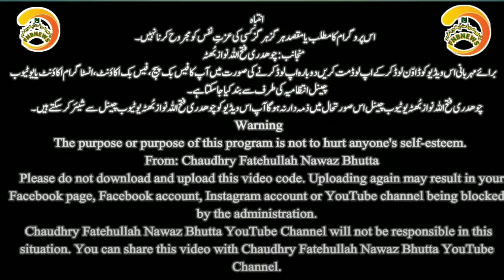Ishaq Dar became a whirlwind | لیگی راہنما واپس وطن آنے بارے کیا سوچتے ہیں | FNBNEWS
Find out the details in this video while addressing a training convention organized by Pakistan Muslim League-Nunn France.  In response, Ishaq Dar became a whirlwind.